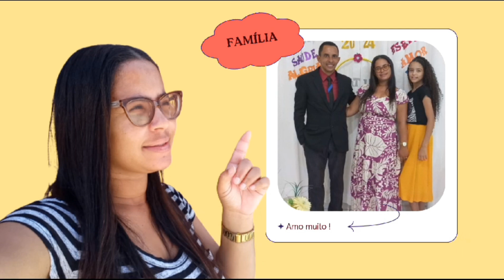😍 PRODUÇÃO DE BARRADINHO NO PANO DE PRATO😍